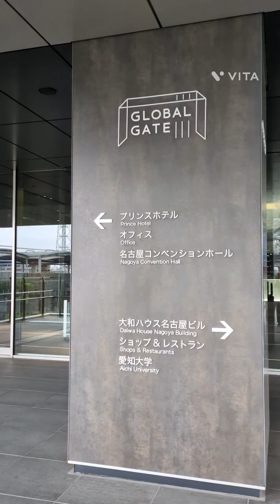I went to the International Yoga Day event and costume jewelry exhibition.💎🌕